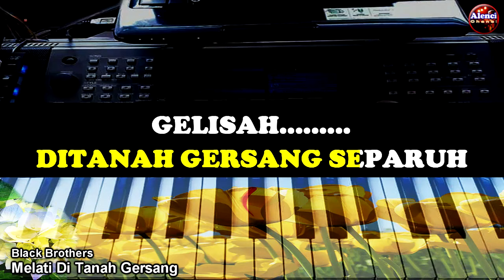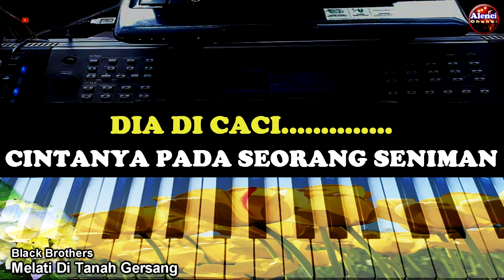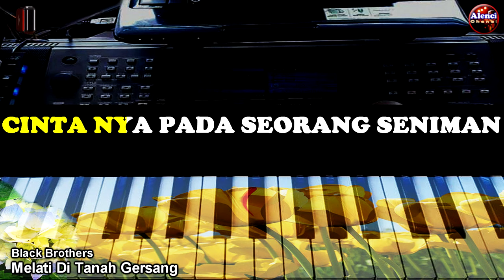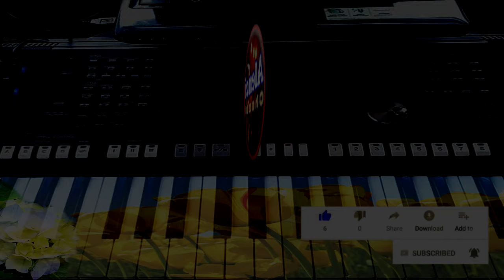BLACK BROTHERS - MELATI DI TANAH GERSANG - KARAOKE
Terima Kasih Telah Berkunjung, Maaf Atas Segala Kekurangan, Selamat Berkaraoke Dengan Lagu "MELATI DI TANAH GERSANG" Semoga terhibur

Salam Persaudaraan